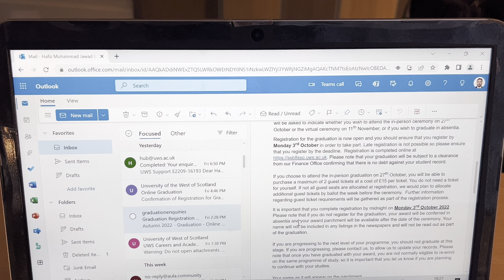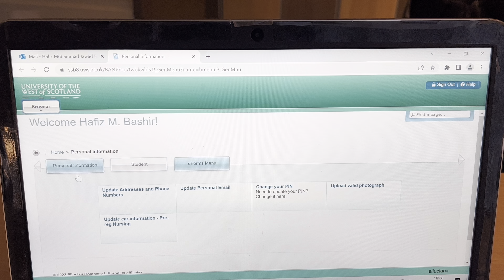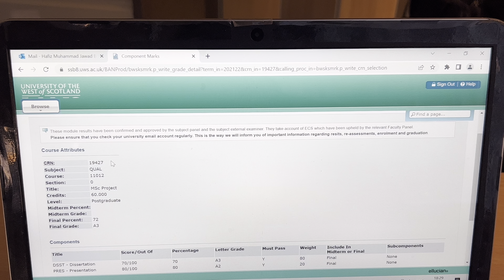UWS University Announced Their Result For September Intake Students | MAYN PASS YA FAIL ?🔥🇬🇧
UWS university nay result announced kar dia hai ar finally ap dston kay sath share kar raha hn. NEED PRAYERS

I hope you enjoyed the video. Please leave your thoughts, suggestions, or questions in the below comment section.

 ‎اگر آپ کو پسند آئے تو شیئر بھی کریں

All my assumptions/videos/any content are based on my research, knowledge, experience, and analysis of various factors, so please use it at your own risk and please do research by yourself about everything. I will continue making my informative videos for Students. Thank you so much guys for supporting me ❤.

HAPPY VLOGGING & SEE YOU IN NEXT VIDEO.

Regards,
Jawad ki dunya